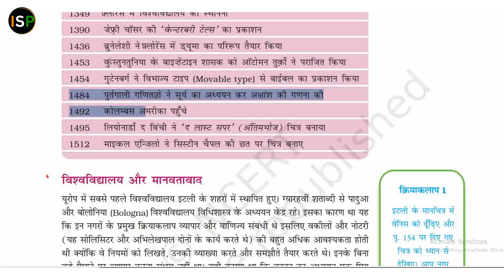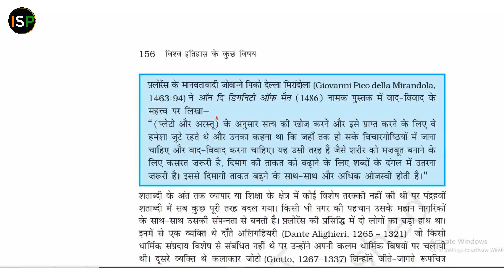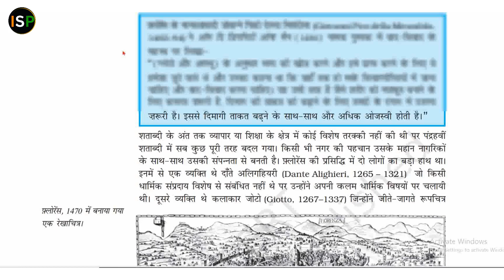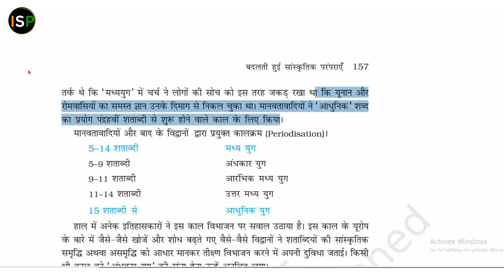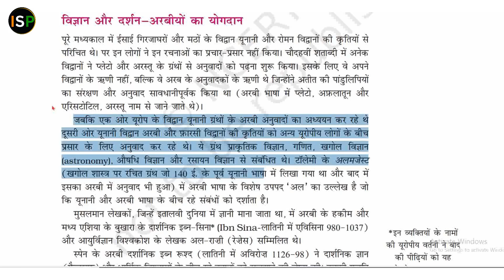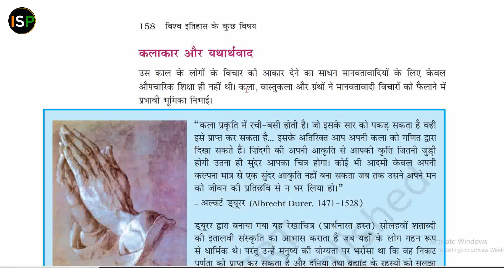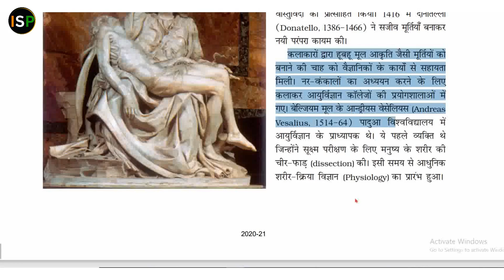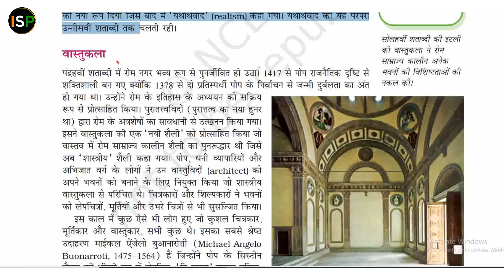बदलती हुई सांस्कृतिक परम्पराएँ || भाग- 2 || पाठ- 7 NCERT Class- 11th || विश्व इतिहास के कुछ विषय 📕📕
Changing Cultural Traditions || Part- 2 || Lesson- 7 NCERT Class- 11th || Some Topics Of World History 📕📕

📘📕 बदलती हुई सांस्कृतिक परम्पराएँ || अध्याय- 7 || ( कक्षा - 11 )
बदलती हुई सांस्कृतिक परम्पराएँ, Changing Cultural Traditions, NCERT CLASS- 11TH

Class- 12. व्यवसाय अध्ययन भाग- 1 & 2 ( पुस्तक ). { प्रबंध के सिध्दांत और कार्य }, { व्यवसाय, वित्त एवं विपणान }

By_Harshwardhan